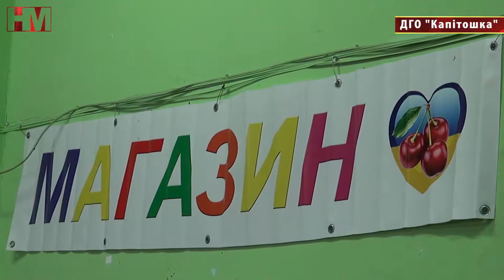"Смішарики" у гостях ДГО "Капітошка"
"Смішарики" у гостях ДГО "Капітошка" навчали дітей перевагам особистого спілкування, розповідали про те, коли Інтернет і телефон корисні, а коли-шкідливі. Програма зустрічі, як завжди, включала ігри та розваги, а також обмін "капітонів" на іграшки.